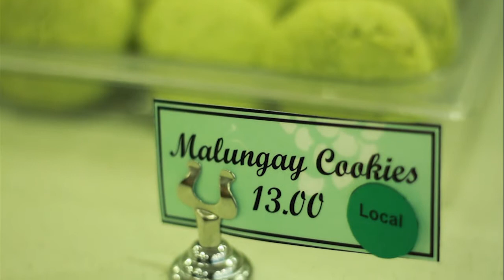No Impact Week: Sustainable Food Choices